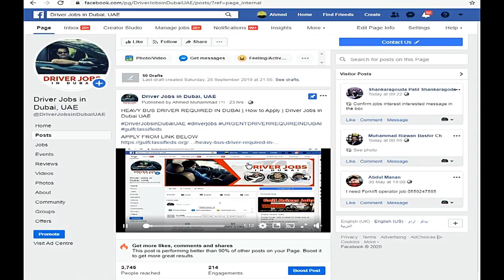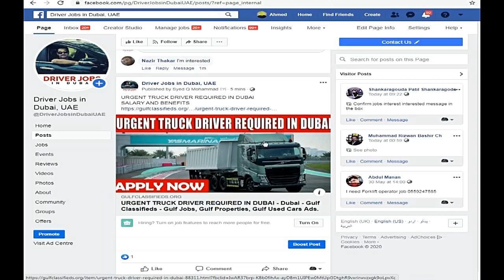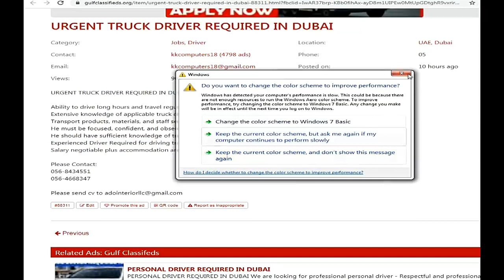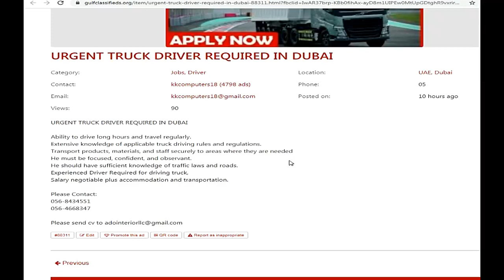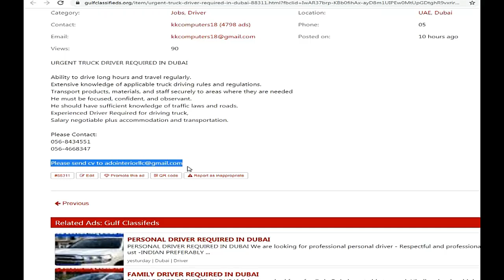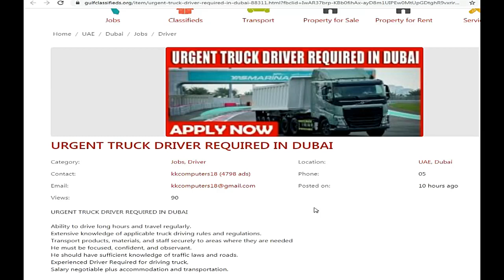TRUCK DRIVER REQUIRED IN DUBAI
Jobs in Dubai is the  platform for Dubai jobs an opportunity for the applicant to find the fruitful job or better ideal Employer also gets an advantage with this channel as they read jobs with applicant directly. Jobs in Dubai Daily jobs in Dubai UAE.